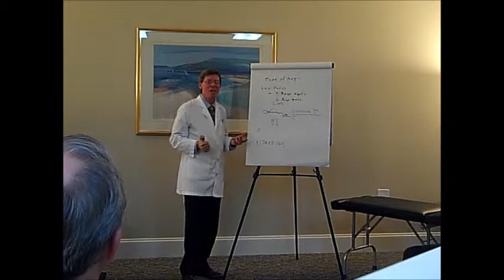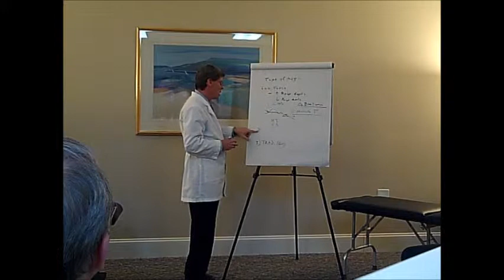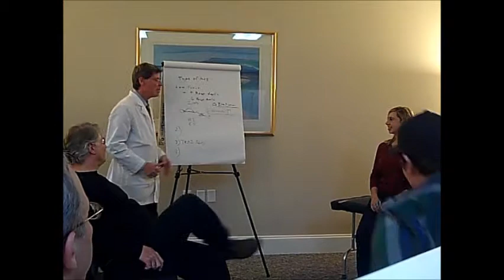About our chiropractic techniques.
Our office uses unique and gentle techniques to adjust you comfortably and without pain. Watch this video to get an idea of how this works!